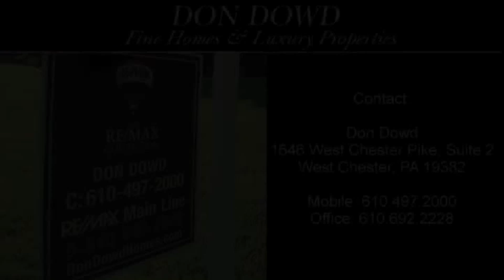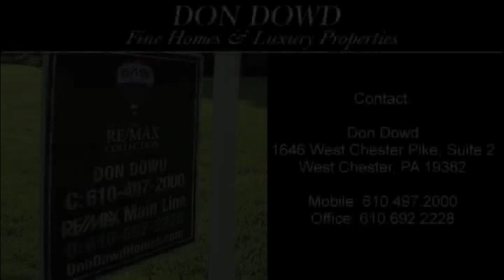Penn Twp Real Estate Testimonials